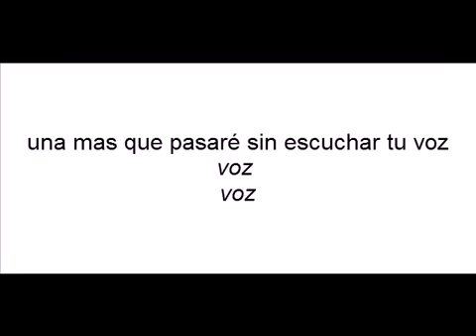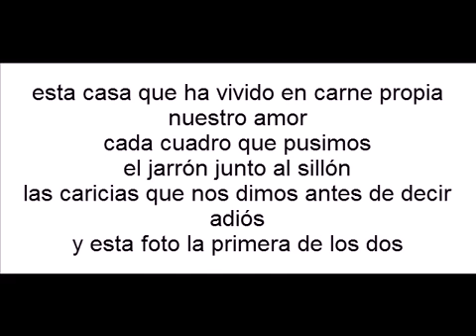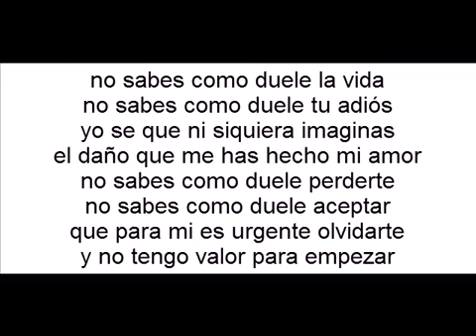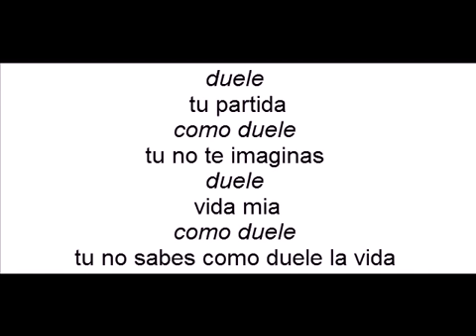marc anthony - No sabes como duele - letra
No sabe como duele tu adiós.. yo se que ni si quiera imaginas el daño que me has hecho..♪ ♫♪ ♫♪ ♫♪ ♫♪ ♫♪ ♫